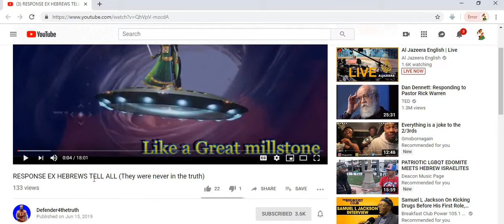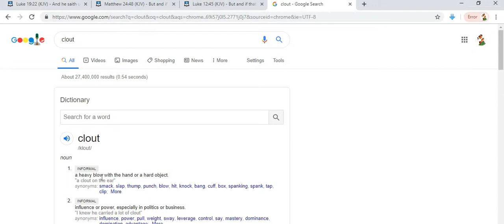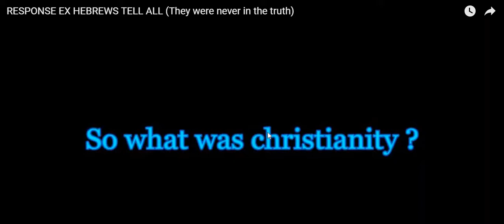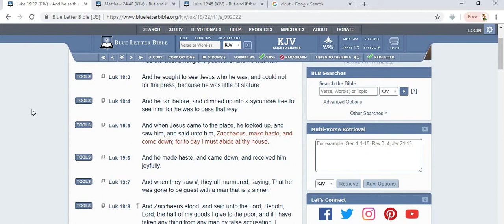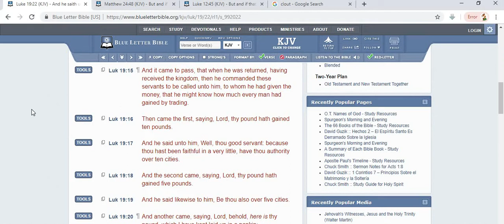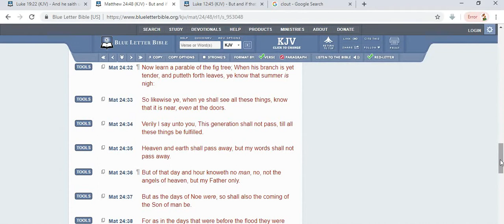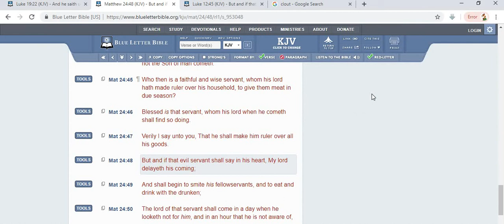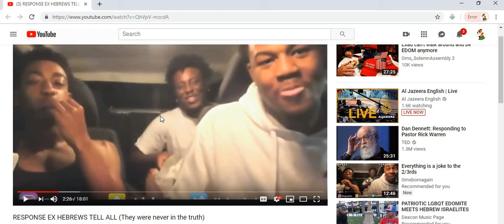Jake wanna eat Mickey D's in Funland!!!